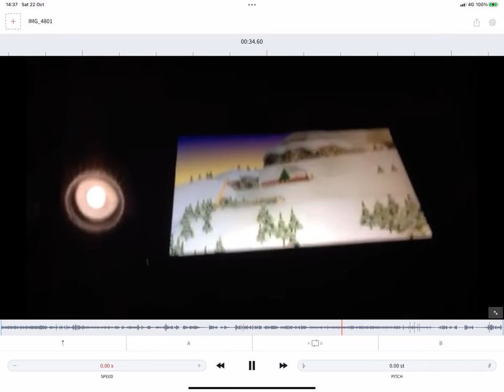What A Train Sounds Like On Freeze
(Train intensifies)